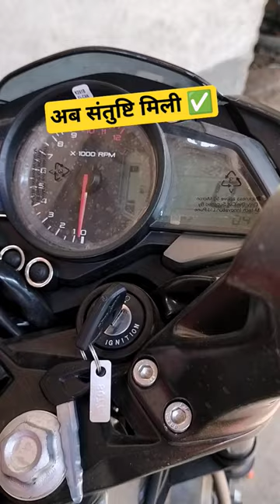कार्बोरेटर से बेहतर 👍 NS Carburettor & Fi Starting🔥e20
Hello Friends